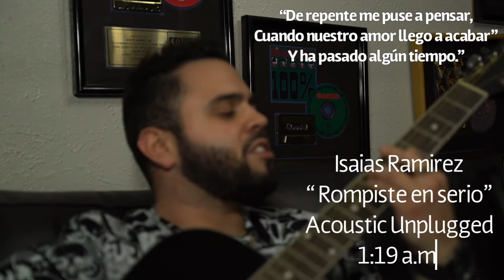Isaias Ramirez - “Rompiste en Serio” (Masizzo) Acoustic Unplugged with lyrics